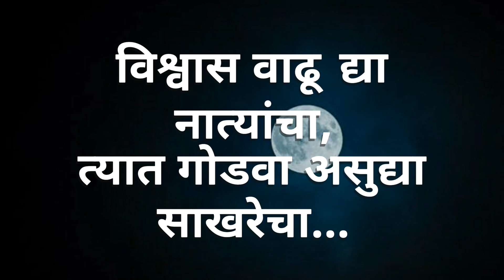कोजागिरी पौर्णिमेच्या हार्दिक शुभेच्छा | Wishes | Manjula Classes | Attend To Achieve